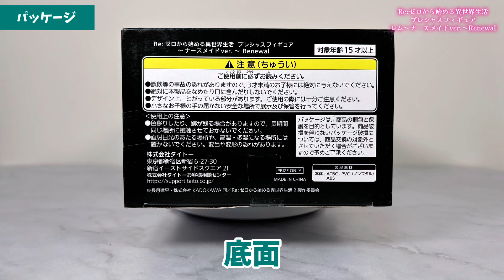【プライズフィギュア】Re:ゼロから始める異世界生活 プレシャスフィギュア レム～ナースメイドver.～Renewal【開封＆完成品チェック！】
2024年4月登場プライズフィギュアの開封動画です！

Re:ゼロから始める異世界生活 プレシャスフィギュア レム～ナースメイドver.～Renewal

【SNS】
◆X（Twitter）

【チャプター】
0:00 オープニング
0:10 今回のプライズはこちら！
0:22 パッケージ
0:59 開封
1:36 組み立て
1:51 完成！
5:36 エンディング

Re:Zero Starting Life in Another World